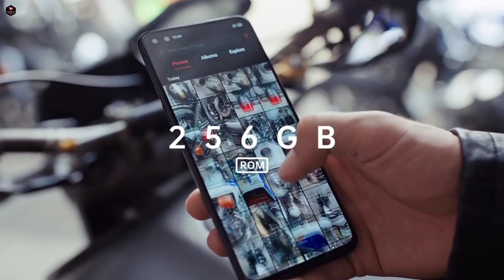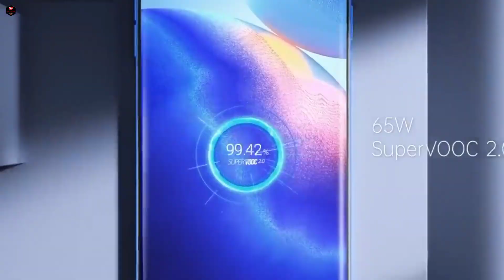Oppo Reno7 Pro with Snapdragon 888, leaks, spaces, price, launching date| Oppo Reno7 Pro 5G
Oppo Reno7 Pro Launching date, Price, specs, release date and features in India

•Xiaomi Mi 12 Ultra 5G flagship Qualcomm Snapdragon 888,  12GB RAM, 6000mAh, Price and launching date